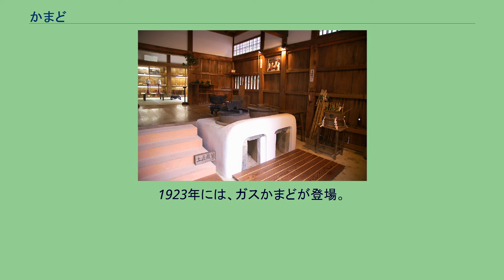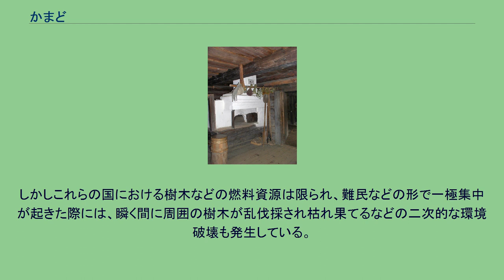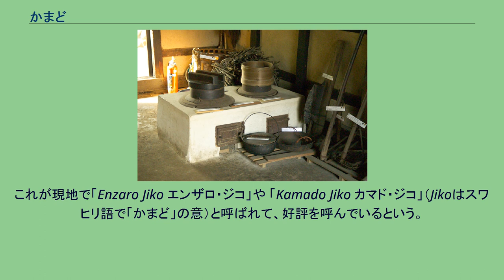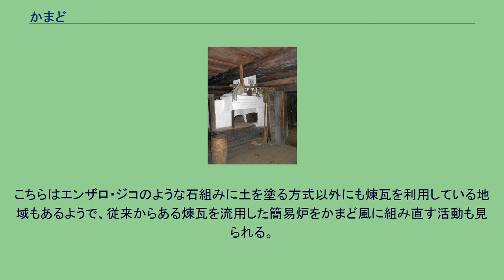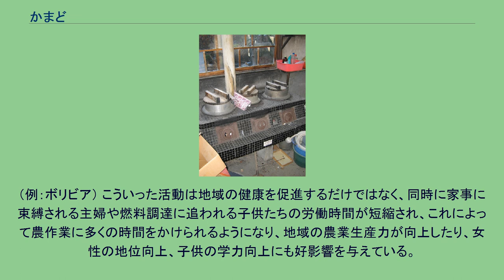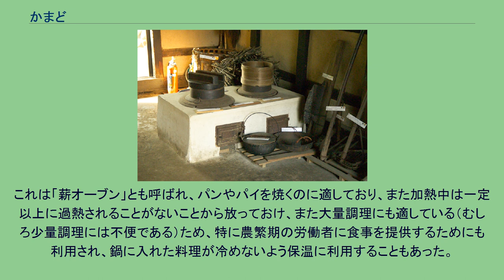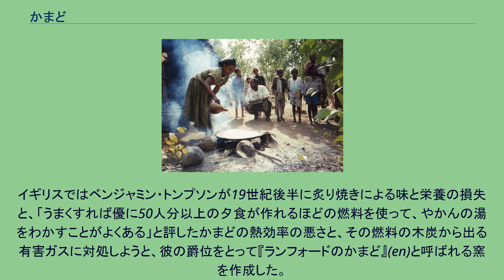かまど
炉・燃焼機器
かまど かまどでインジェラを焼く。
エチオピアにて。
かまど（竈）は、穀物や食料品などを加熱調理する際に火を囲うための調理設備。
グアテマラのかまど。
3つの石で土鍋を支える ロシアの伝統的なペチカ 調理などで煮炊きをする場合、古くは囲いの無い直火に鍋などを加熱する方式によって食品の加熱調理が行われていたが、周辺に熱が放射などの形で逃げる他、煤煙が漂う・火が風で揺らぐなど効率が悪いため、土、石、セメントで作られるかまどが発明された。
これらでは木（薪）や家畜の乾燥させた糞といった直接的なバイオマス燃料や、炭などのバイオマス加工燃料が固形の燃料として用いられる。
また地域によっては石炭が利用される場合もある。
このかまどの発達により、調理者は裸火による直接的な放射熱に晒されなくてすみ、より高温の炎で調理することが出来るため調理時間の短縮にも繋がり、また調理方法も様々なバリエーションを生むようになり、今日ある調理方法のほとんどは、このかまどによってその原型が確立された。
更に言えば、かまどの発達は文明の発達に大きく寄与したとも考えられる。
調理の一極化や専門化を生み、かまどを中心に人が集中するようになり、従来の炉が調理に手間が掛かっていたために食が賄える人の数はそれほど多くなかったのに対し、かまどでは高温での連続集中調理で多くの人の食事が賄え、これにより人口の集中が発生、そこに文明が育まれた。
かまどは調理専門に火を焚く設備であるため、暖房や照明としての火が必要ない、温暖な地域で使用される場合が多い。
しかし、かまどから吐き出される煙の熱気を利用した合理的な暖房システムが、寒冷なアジア北部とヨーロッパ北部に存在する。
朝鮮のオンドル、中国北部の炕（カン）は、かまどの排気を床下に通して部屋を暖める床暖房である。
原理はどちらもそれぞれ同じだが、日本と同じく「履物を脱いで部屋に上がる」朝鮮では部屋全体を暖め、室内でも靴を脱がない中国では寝床のみ暖めるところに違いがある。
部屋の中では焚口、つまり台所に近い場所が暖かいため、「上座」とされる。
暖房が必要ない夏季は、オンドルに繋がらない夏専用のかまどを使用する。
日本でも、神社やお堂などの公共の場に祭事の炊き出しや暖を取ることを目的としたかまどが併設されていることがある。
ロシアのペチカは、かまどや暖炉の排気を石やレンガで築いた煙道に通す蓄熱式暖房である。
ペチカの上に寝床を設ける事もある。
幕末、カムチャッカ半島に抑留された高田屋嘉兵衛は、ペチカで暖房された部屋の快適さを「襦袢のみで過ごせる」と証言している。
現在、北海道でも、石油ストーブと組み合わせたペチカが一部で使用されている。
西洋、東洋で長い間利用され、かまどの火はよく神聖化された。
日本では釜で沸かした湯で邪気を払う「湯立神事」のため、かまどを設ける場合もある。
愛知県の奥三河地方や長野県の伊那地方には鎌倉時代より伝統的な祭り「花祭」が伝承されている。
祭りの際はかまどを築いて湯を沸かし、クライマックスで鬼に扮した踊り手が舞う中、湯が振り撒かれ、邪気を払う。
次第に文明が発達していく中で、調理用の熱源としてガスコンロのような他の燃料による簡便な調理用の炉が利用されるようになると、次第にその役目を終えて姿を消していった。
かまどの構造は調理側と焚口側が一致する類型（日本や朝鮮半島のほか、中国のブイ族・ウイグル族・リー族の住居など）、調理側と焚口側が直交に分離している類型（中国のサニ族の住居など）、調理側と焚口側が平行二面に分離している類型（中国の華南地域の住居など）などがある。
新石器時代には調理用火器として住宅内に設けられた炉である竈が出現した。
地面に作り付けのかまどを地竈といい竈台と竈坑がある。
竈台は床面から5cmほど高い位置に水平面を設けた炉で、鼎などの脚付きの調理着に適した設備である。
一方、竈坑は床面から15cmから20cmほど掘り下げて縁の部分を少し高くした炉で、釜など脚の付かない調理器具に適しており、かまどの起源となった設備である。
また壁面に設けた壁竈もあり、龍山文化でみられるこれらの設備の併設は採暖用の炉竈と炊事用の厨竈の機能分化とみられている。
さらに新石器時代には地竈や壁竈のほか、持ち運び可能なコンロに釜を載せた形態の釜竈がみられた。
伝統的な日本のかまど。
煙突が無いため、焚口は排煙を兼ねる。
日本全国で呼称はさまざまである。
関西では「へっつい」と呼ばれることが多いが、京都では「おくどさん」...